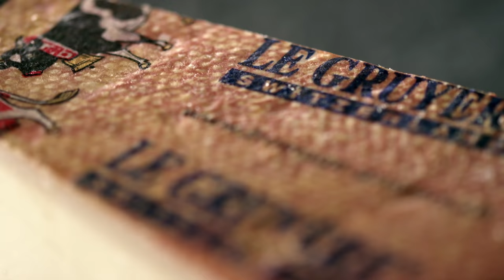Waitrose Cheese Montage